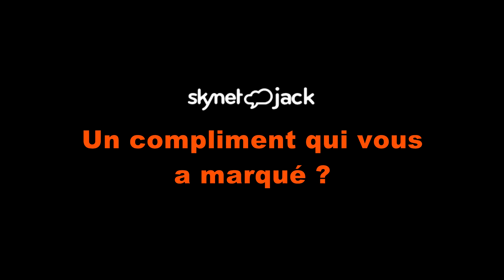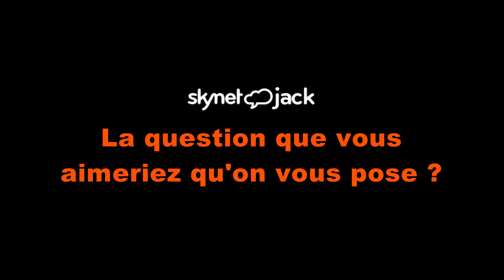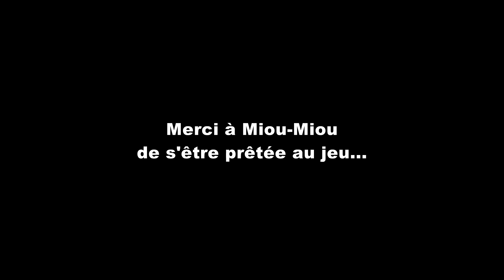Miou-Miou : Interview réalisée pour Skynet Jack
Miou Miou et les nouvelles technologies